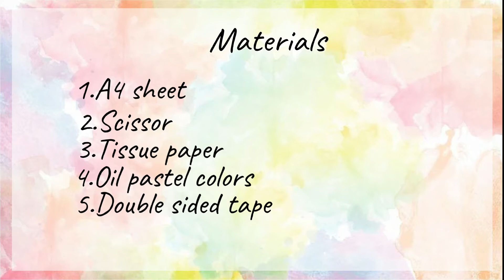# 26 How to make a wall decor | Greeting card | paper craft | 3D paper craft | emboss paper craft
In this vedio ,I'll show you how to make a hand painted wall decor.
If u wanna try this craft
please click the link and download the image and enjoy your craft.